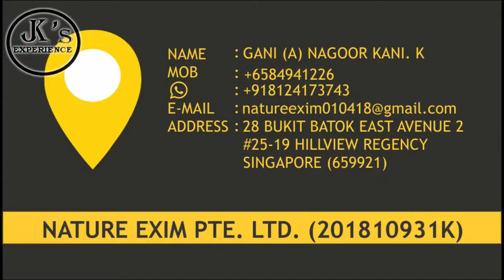Online Court | Case-2 | Session -2 | JK's Experience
Introducing Titus Brother as Moorthy

Pls 🙏 comment what are the vlog you want us to do
We will try our level best😊...